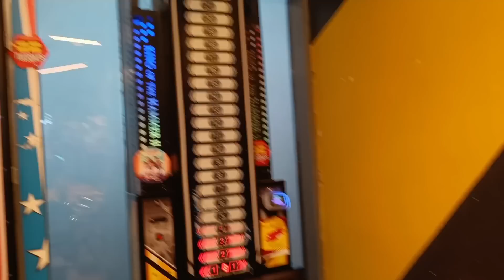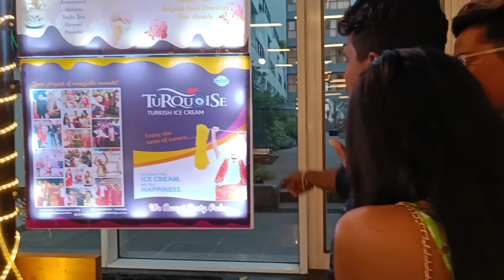ଭଗବାନ ଅଛନ୍ତି ବୋଲି ବଞ୍ଚି ଗଲି 😭😵||Very Dangerous Moment For Me😨||Barsha Sahu Lifestyle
Namaskar 🙏🏻
JAY JAGANNATH 🙌

 * ANTI-PIRACY WARNING *
This content is Copyright to BARSHA SAHU LIFESTYLE. Legal action will be taken against those who violate the copyright of the following material presented

barsha sahu lifestyle youtube channel new video,
barsha sahu lifestyle youtube channel new,
barsha sahu lifestyle eating challenge,
barsha sahu lifestyle dress collection,
barsha sahu lifestyle diwali,
barsha sahu lifestyle durga,
barsha sahu lifestyle youtube channel diwali,
barsha sahu lifestyle youtube channel valentine's day,
barsha sahu lifestyle youtube channel sapua dam,
barsha sahu lifestyle youtube channel dress collection,
barsha sahu lifestyle home tour,
barsha sahu lifestyle meesho haul,
barsha sahu lifestyle youtube channel holi,
barsha sahu lifestyle youtube channel income,
barsha sahu lifestyle jewellery collection
esplaned mall bhubaneswar,
esplanade mall bhubaneswar food court,
esplanade mall bhubaneswar game zone,
esplanade mall bhubaneswar cinepolis,
esplanade mall bhubaneswar game zone price,
esplanade mall bhubaneswar tour,
esplanade mall bhubaneswar time zone,
esplanade mall bhubaneswar parking,
esplanade mall bhubaneswar movie,
esplanade mall bhubaneswar ice cream,
esplanade mall bhubaneswar vlog,
esplanade biggest mall in bhubaneswar,
bhubaneswar esplanade mall,
bbsr esplanade shopping mall,
esplanade mall bhubaneswar location,
esplanade mall bhubaneswar durga puja,
esplanade mall bhubaneswar durga puja 2022,
esplanade shopping mall bhubaneswar,
esplanade mall bhubaneswar food,
esplanade mall in bhubaneswar,
esplanade mall bhubaneswar meetup,
esplanade mall bhubaneswar night view,
esplanade one mall bhubaneswar,
esplanade mall bhubaneswar raja,
esplanade mall bhubaneswar uk07 rider,
esplanade mall bhubaneswar starbucks,
esplanade mall bhubaneswar today,
esplanade mall